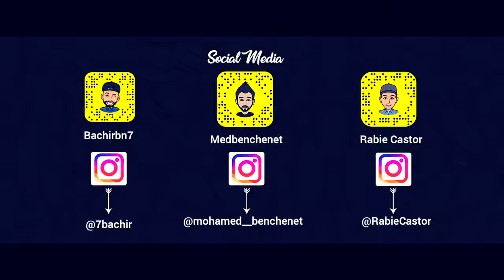Mohamed_benchenet 2019 nebghik ghi nti (clip oficiel )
2 player racing games
3 as racing
acceso a racima
alexa c racimo de uvas
car racing
castrol power 1 racing
cefalea a racimos
cefalea en racimos
channel 4 racing
cheb racim 2014
cheb racim 2015
cheb racim live tindi
club racim usthb
come faccio a racimolare soldi
cumulos o racimos
d&d racing
de ce racim jos
de ce racim vara
dj racim
dj racim kenani
dj racim toulouse
docteur racim khodja
dom kultury w racimierzu
e racing
end racism
environmental racism
er racim izle
eric b & rakim discography
eric b rakim
eric b rakim biography
eric b rakim discogs
eric b rakim ghetto
eric b rakim juice
eric b rakim lyrics
eric b rakim president
eric b rakim wiki
eric b rakim youtube
escobajo o racimo de uvas
ets racim
extreme racism
factory 5 racing
fatma w karim
fatma w karim en arabe
fatma w karim mariage
fatma w karim turki
formula 1 racing
fracim cuisine
fracomina
fracomina jeans
francimar armando
francimar bele
francimar bodão
francimar reis
francimar vida nova
francine jordi
fulcrum racimg 5
fulcrum racing 4
fulcrum racing 7
galerie racim
galerie racim alger
ghania yacef
gt racing
hiru 3 racimos
hiru 3 racimos 2007
iracing
jean racine
k es racismo
k n luftfilter racimex
k racing
k&n racimex
kanye west racism
karim debbouze
koco racim
konul xasiyeva racim boradigahli - ata ana
la cene racim
lamis w karim
le racim
lotfi racim
lycée racine
manuel et racim
manuel racim
manuelracim review
mario racist
migraña a racimo
mohamed racim assassiné
mohamed racim galerie
mohamed racim livre
mohamed racim miniaturiste algérien
mohamed racim pdf
mohamed racim ramadan nights
mohamed racim tableaux
mohamed racim wikipedia
mosalsal fatma w karim
moto racing 3d
no racism
no racismo
nom rania
not to racism
o que é racimo
o que é racismo
o que é racismo em espanhol
o que é racismo em português
o racimo
o racimo no brasil
o racismo no brasil
omar racim lycée alger
omar racim peinture
omar racim wikipedia
palamos racim
photo racim
poems about racism
prenom garcon racim
prenom racim en arabe
punto racimo a crochet
q es el racimo
q racing
q significa racimos
q significa renacimiento
que es a racimo
que es racimo
que es racimos
quotes on racism
r racing
r&g racing
raccimolo d'uva sinonimi
rachid ameur moussa
rachid jsk
racial discrimination
racim
racim 2
racim 2013
racim adjaout
racim ait said
racim alger
racim amri
racim ask
racim ask.fm
racim auto
racim belkalem
racim benchikh
racim benghanem
racim benyahia
racim bey benyahia
racim bouabdallah
racim boughrara
racim bouhadji
racim bouras
racim brahimi
racim cerist dz
racim club
racim club alger
racim dancer
racim de la frig
racim djoudi
racim en arabe
racim essay
racim fahssi
racim feat. nobel - kraj tekst
racim feroukhi
racim ferroukhi
racim fever
racim film
racim fox djare - ulica ti da tekst
racim ft. ziplok - da li znas to
racim ft. ziplok - da li znas to tekst
racim giannena
racim glace
racim gribaa calgary
racim heisters
racim henni
racim home
racim home constantine
racim idem na put tekst
racim in anlami
racim in anlamı
racim in the world
racim ioannina
racim kari
racim kebab
racim kebbal
racim kenani
racim khiari
racim khodja
racim kraj
racim love
racim mahboub
racim merabet
racim miniature
racim mohamed
racim moj zivot
racim ne
racim ne demek
racim nedir
racim novac
racim peintre
racim prenom
racim prenom arabe
racim pres
racim prénom
racim ralmo - ti ne znas tekst
racim restaurant alger
racim sall
racim sansal
racim signification
racim signification arabe
racim slimani
racim tenani
racim to ti nisi
racim trap
racim tresi dupe
racim udoli
racim youtube
racim zemiti
racim ziplok
racim zouaoui
racima
racima 7 infantes
racima comercio
racima cosme
racima cosme garcia
racima educarioja
racima gestion
racima gobierno de la rioja
racima identificación
racima iniciar sesion
racima logroño
racima+ç
racimed 5
racimed 6
racimo
racimo a ingles
racimo d uvas
racimo de oro
racimo de oro leon
racimo de platano
racimo de platanos
racimo de uva
racimo de uvas
racimo definicion
racimo e uvas
racimo en ingles
racimo o que é
racimo o racima
racimo o racismo
racimo o ramillete
racimo o recimo
racimo o rácimo
racimo q es
racimo q significa
racimo traduction
racimo y trigal
racimo y trigal acordes
racimo y trigal canto
racimo y trigal carmelo erdozain
racimo y trigal hoy hemos presentado
racimo y trigal hoy hemos presentado letra
racimo y trigal letra
racimo y trigal partitura
racimo y xenofobia
racimolare o raccimolare
racimolare significato
racimoli d'uva
racimolo d'uva
racimolo d'uva cruciverba
racimora
racimos y trigales esencia de tu cuerpo
racimosa e cimosa
racine au carre
racine carre
racing 2
racing 3
racing flag
racing games
racing team
racing x
racism 2015
racism definition
racism definition islam
racism définition
racism facts
racism hernandez
racism in america
racism in dubai
racism in india
racism in sports
racism in the media
racism it stops with me
racism meaning in urdu
racism news
racism ng
racism quotes
racism test
racism the raid
racism today
racism tumblr
racism videos
r